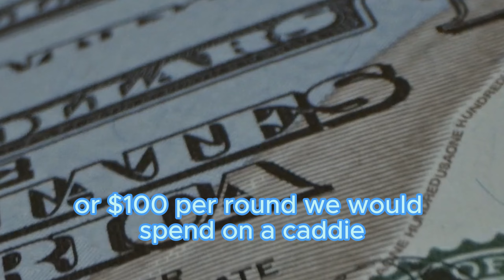Caddy Vs The Caddie